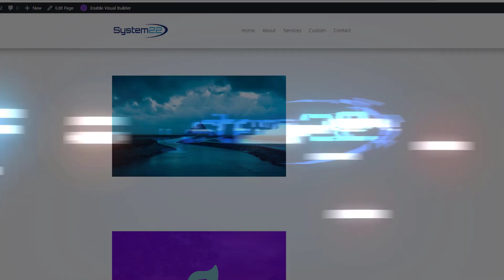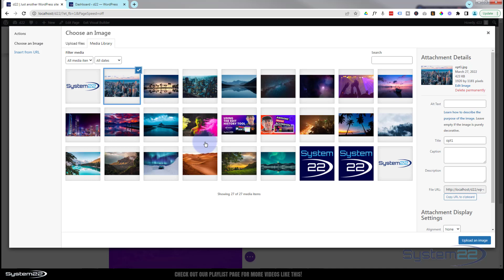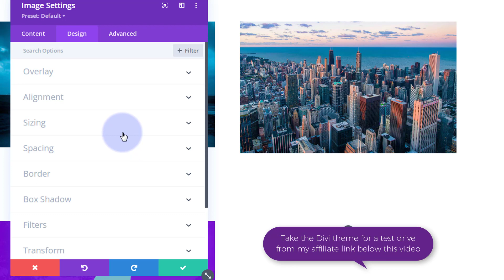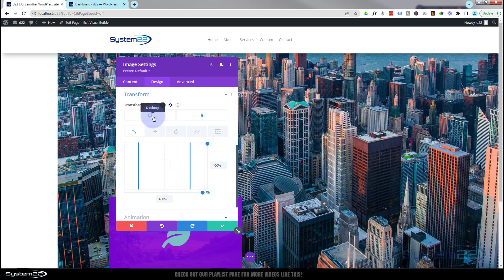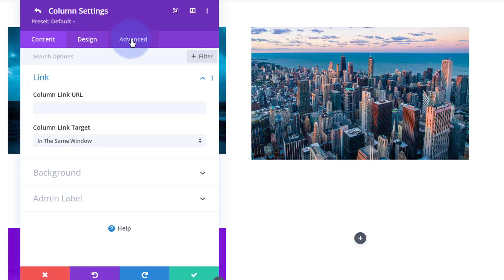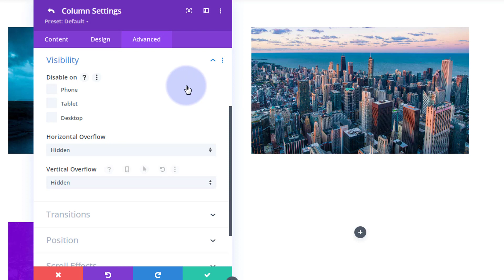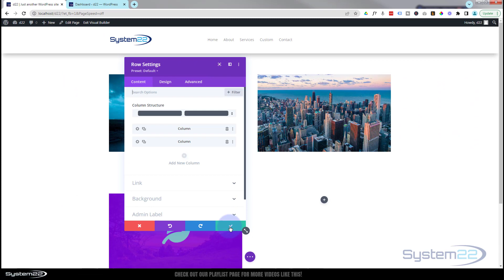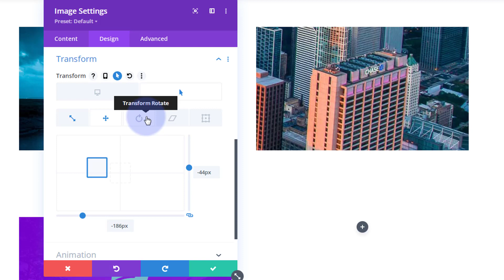Divi Theme Image Zoom With Lightbox 👍👍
Divi Theme how to create an image that will zoom in on hover with lightbox. Today we will be demonstrating how to use the Divi Image module to create an image, when the visitor hovers over it will zoom in to a specific part of the image, and when cliucked it will pop out into a lightbox, to showcase the whole image.
We are going to be using the Divi theme to create some great effects in this series of videos. The Divi theme has some great modules and effects. With a little work you can achieve some great eye-catching effects to enhance the look and user experience of your website.
This is a great feature to have on your website, and very easy to do. there is no coding or extra plugins involved in this today, we are just using the features and modules of the Divi Theme itself.
So, follow along with the video and see how to create an image that will zoom in on hover with lightbox with the Divi theme.

v=ZAO2MH0dQtk&list=PLqabIl8dx2wo8rcs-fkk5tnBDyHthjiLw

v=rNhjGUsnC3E&list=PLqabIl8dx2wq6ySkW_gPjiPrufojD4la9

height:300px;